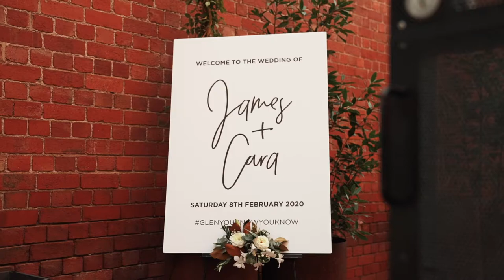Cara + James - Butler Lane Wedding Film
The White Tree is a creative events business specialising in live music, photography and film for weddings and corporate events.  Based in Australia + New Zealand - but we travel the world...